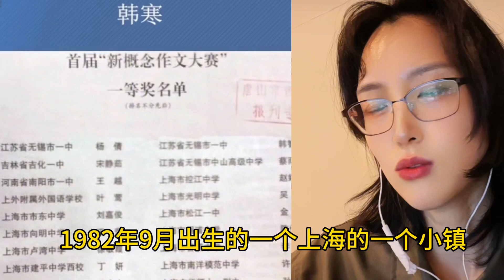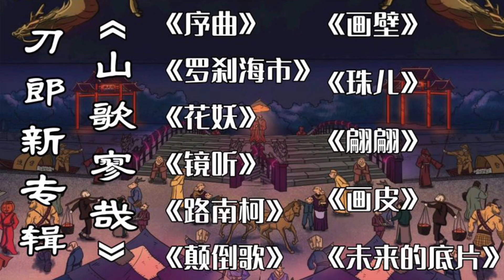刀郎 韩寒 方文山他们只有初高中学历凭什么会成功？